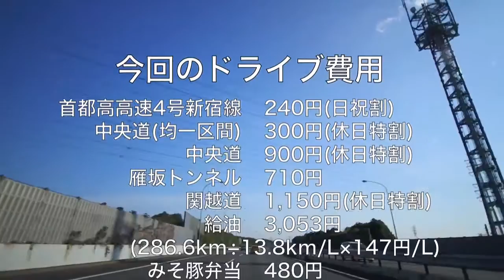【車載動画】秩父紅葉ドライブ BMW Z4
2011年11月20日にBMW Z4(E89)で紅葉ドライブ。
広瀬ダム〜雁坂道〜不動滝入り口〜秩父湖二瀬ダム〜彩甲斐街道〜浦山ダム。

撮影機材
ペンタックスK-5
シグマ10-20mm

撮影の反省
PLフィルタを付けたけど、映り込みは防ぎきれなかった。むしろ空が青くなる効果のほうが顕著だった。
カメラの固定が甘いので、突き上げがあった後しばらく揺れ続けた。
広角過ぎて、実際に運転しているときに見える風景よりも広すぎる範囲が撮れてる。ほとんど空ばっかり写っているカンジ。
高精細な写真を動画に組み込んだけど、Ken Burnsでパン＆拡大させたらビットレートの関係でぼんやりした。静止画は動かさないほうがきれい？

I drove BMW Z4 seeing red leaves at Chichibu, Japan Nov 20, 2011.
Pentax K-5
Sigma 10-20mm
PL filter